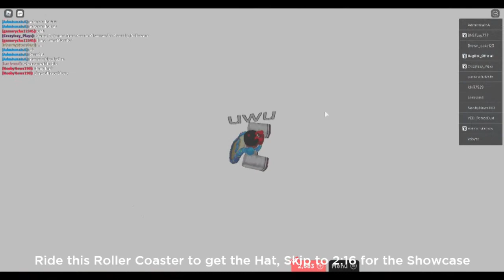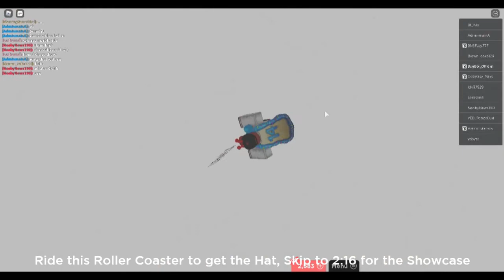[UNAVAILABLE] How to get the Broom Noob Hat in Blockate + SHOWCASE! (Roblox)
This hat is currently unavailable due to the event ending.

In this video, I will be showing you how to get the Broom Noob.